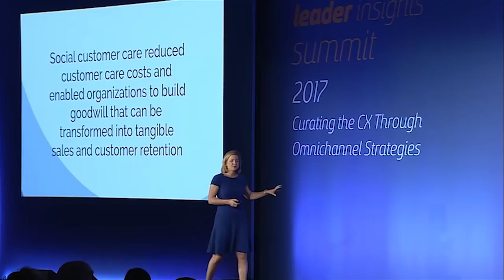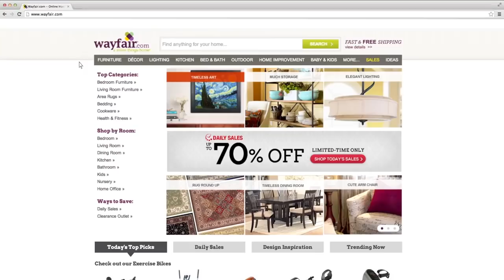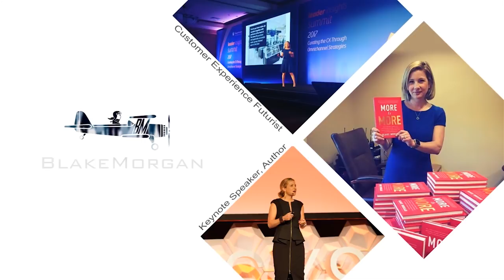Leveraging Customer Data To Create Relevant Customer Experiences: 2 Examples - Blake Morgan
In today’s data-driven world, one of the biggest tools companies have for creating personalized customer experiences is customer data. However, using data effectively involves walking a fine line between being personal and being creepy. Just because companies have data on their customers doesn’t mean they have to use it, and some companies go too far in building data-driven experiences. However, two brands in particular are excelling at finding the balance to turn customer data into relevant customer experiences that are leading to big rewards.

In your own life you might know what it means when your best friend or sister starts buying zinc or magnesium—she's pregnant! Taking a prenatal vitamin is the first thing you do once you're pregnant. Do you know who else knows that? Target Corporation. In fact, Target can determine which customers are pregnant by looking at their purchases—the store is almost as good at it as a doctor! Target can predict within a two-week window when the customer is due based on the products a woman is buying—it starts with prenatal vitamins and soon grows to include maternity clothes, baby furniture, diapers, and more.

This crystal ball benefitted Target; the store has made $1 billion being able to predict pregnancies. But it realized customers would be uncomfortable if Target knew they were pregnant even before they announced it to friends and family so they camouflage the knowledge. Target might hide an ad for a pregnant woman regarding a baby item alongside a lawn mower so the customer don't suspect the store knows. Being a tasteful conversationalist and not inserting yourself too much and at the wrong time is an important part of marketing.

Companies have to respect customers' privacy. Today there must be an awareness about a brand's creepiness factor. The right balance is to be an introverted company that inserts itself but not too much and too often and doesn't abuse its knowledge about the customer's life.

Another example of effective customer data usage is multi-billion dollar company Wayfair, which sells an extensive collection of home goods online. The company faces a lot of competition and realized it needed to step up its game and improve customer experience. Wayfair built an app that lets users take photos of furniture and home items they see when they are out and about—at a friend’s house, a hotel, a doctor’s office, or anywhere else. When a person sees a couch or painting they like, they simply take a picture with the app and Wayfair identifies a similar product on its website. The app makes it easy for customers to find what they like, and it provides Wayfair with great insights into a customer’s style and where they find their inspiration. Combining data and photos has been huge for Wayfair and led to a 50% increase in customer retention the year the app came out.

Customer data can be incredibly effective in building customer experience and helping brands stand out from the competition, but it is also a sensitive topic and needs to be approached carefully. Finding a way to leverage data in a tasteful and useful way can lead to big gains for any brand.

Blake Morgan is a customer experience futurist and the author of “More Is More: How The Best Companies Work Harder And Go Farther To Create Knock Your Socks Off Customer Experiences.” She is an advisor, speaker, Forbes and Harvard Business Review contributor on customer experience. She was recognized by ICMI as a top 50 thought leader for 2016.